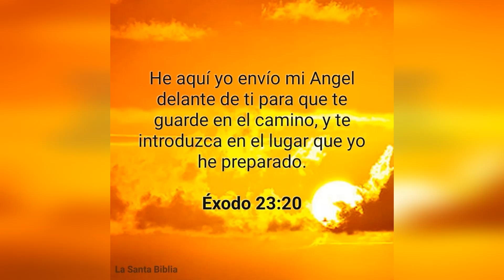Albert Pujols Deja En El Terreno A San Diego En MLB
albert pujols sigue haciendo historia con san luis en mlb